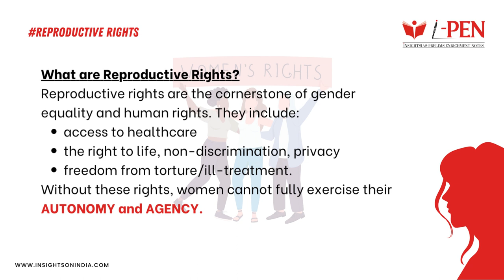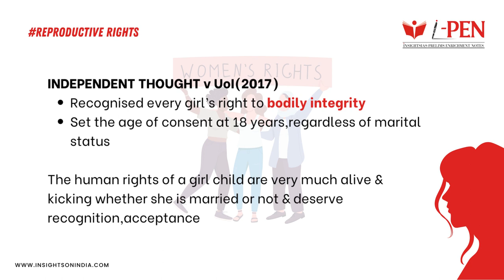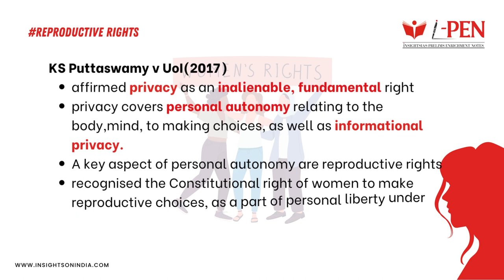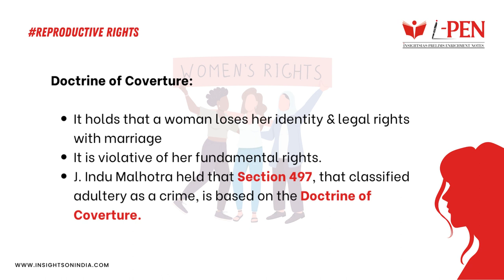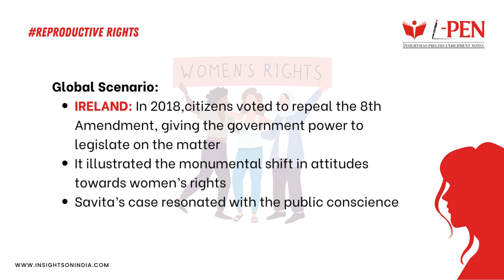Master the various judgements that have shaped women’s REPRODUCTIVE RIGHTS for UPSC CSE with i-PEN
Dear Students,

At Insights IAS, we are committed to providing innovative solutions to help simplify your UPSC CSE preparation. In line with this mission, we are excited to announce the launch of i-PEN, our new Prelims Enrichment Notes initiative.

i-PEN is a collection of short, 5-minute videos that provide a comprehensive look at key topics related to the UPSC CSE. These videos include important quotes, doctrines, terminologies, acronyms, judgements, and keywords to help you maximize your study time. Whether you're looking to enrich your Prelims preparation or ace the Mains exam, i-PEN is the perfect resource to help you succeed.

We encourage you to take advantage of these valuable resources and provide feedback and suggestions to help us continue to improve. Thank you for choosing Insights IAS for your UPSC CSE preparation.

Sincerely,
Team Insights IAS